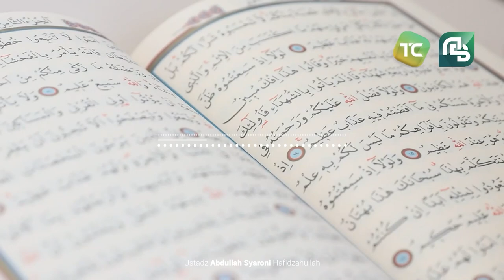Selamat menunaikan shaum Ramadan 1444 H - Ustadz Abdullah Syaroni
Selamat menunaikan shaum Ramadan 1444 H
Ustadz Abdullah Syaroni Hafizhahullah

Semoga Ramadan tahun ini jauh lebih baik
dari pada Ramadan-Ramadan sebelumnya.

Jazaakumullahu Khayran
Tauhid Channel - 2023